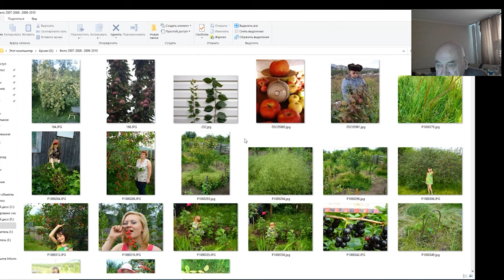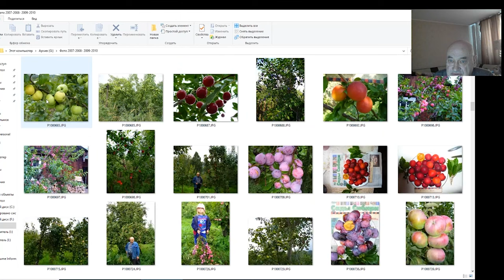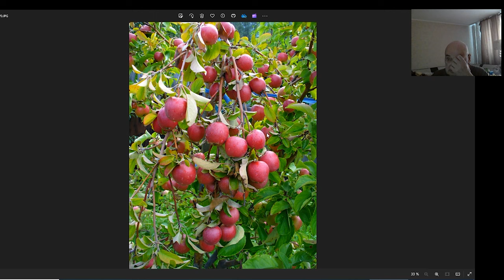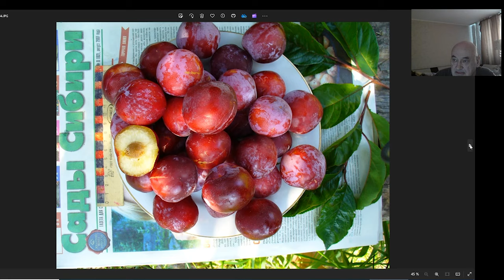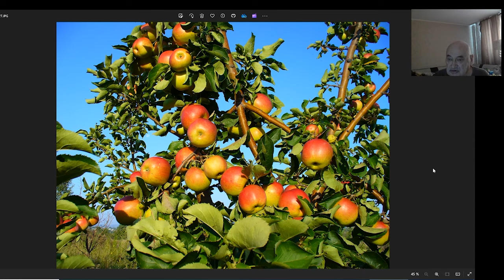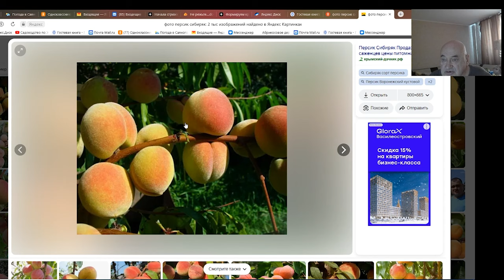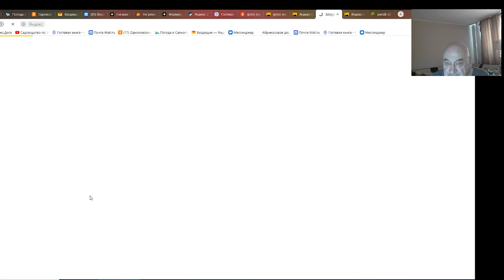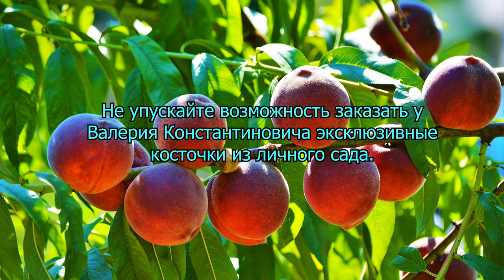Железов В.К. Развитие уникального сибирского сада по годам. Серия №5.